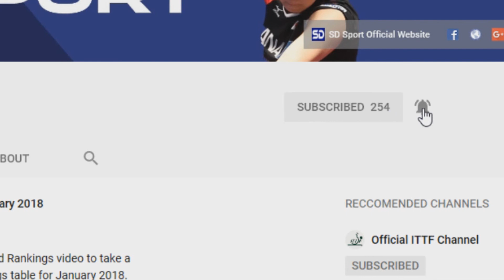England Stuns Japan At 2018 World Team Table Tennis Championships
Heroes of the 2016 World Team Championships Team England have been at it yet again at the 2018 World Team Table Tennis Championships in Halmstad, Sweden.

Meeting Japan in the group stage of the 2018 WTTC an outstanding display from the trio of Paul Drinkhall, Liam Pitchford and Sam Walker handed England an amazing 3-1 victory over Japan.

With thanks to the ITTF for the Photos and the Video clips.